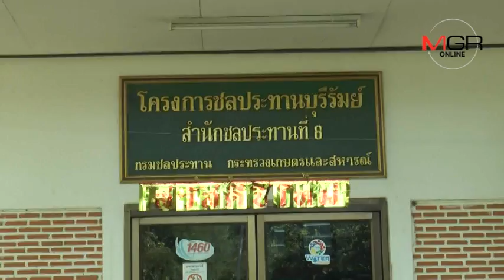ฝนตกมากเป็นประวัติการณ์! บุรีรัมย์น้ำล้นสปิลเวย์แล้ว 5 เขื่อน ชลประทานเฝ้าติดตามใกล้ชิด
2017/05/31 ฝนตกมากเป็นประวัติการณ์! บุรีรัมย์น้ำล้นสปิลเวย์แล้ว 5 เขื่อน ชลประทานเฝ้าติดตามใกล้ชิด